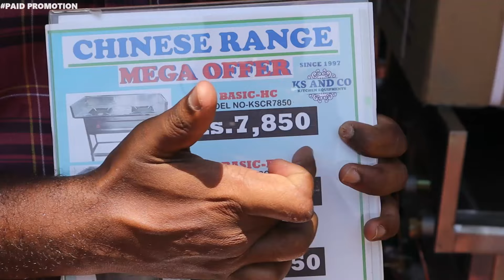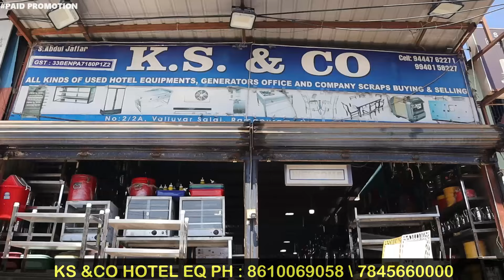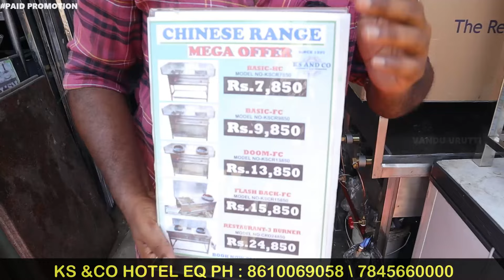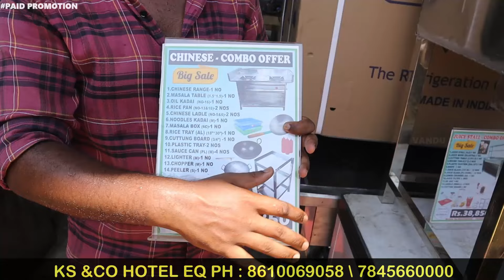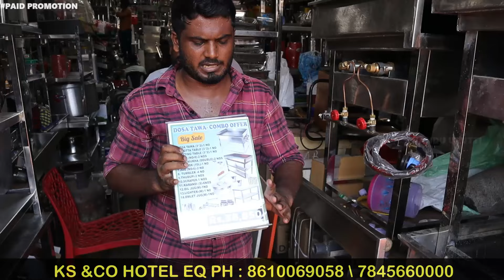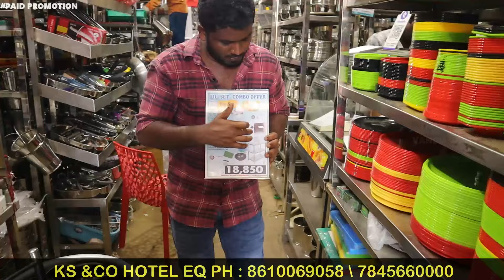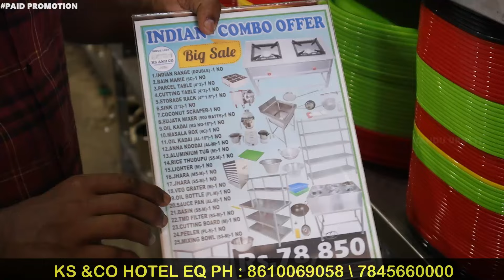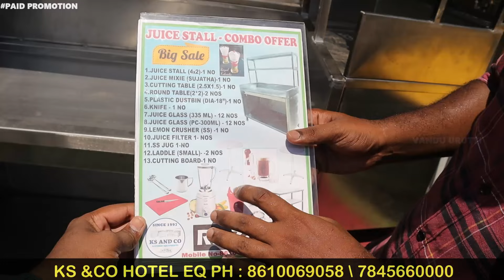குறைந்த விலையில் Restaurants மற்றும் Hotel Equipment| Ks & Co Ramapuram chennai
KS AND CO - HOTEL AND COMMERCIAL KITCHEN EQUIPMENTS.

🏣ADDRESS:-2/2A, VALLUVAR SALAI, RAMAPURAM, CHENNAI-600089, OPP NRG HOSPITAL.

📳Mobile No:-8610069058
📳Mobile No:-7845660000